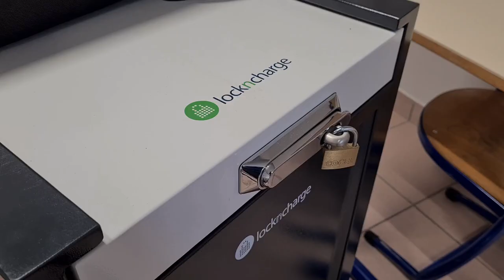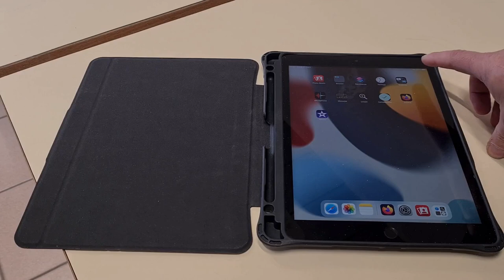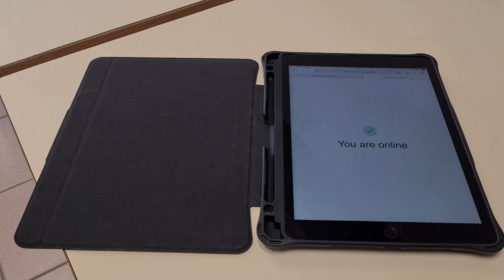Tuto vidéo : Mise en route de la salle mobile n°3 (20 iPad)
Points à retenir :
- Réserver la salle mobile n°3
- Utilisable dans tout le bâtiment C
- Brancher la borne Wifi : secteur + réseau
- Attendre que la borne clignote en blanc
- Connecter la tablette : "Connexion Internet" et se connecter